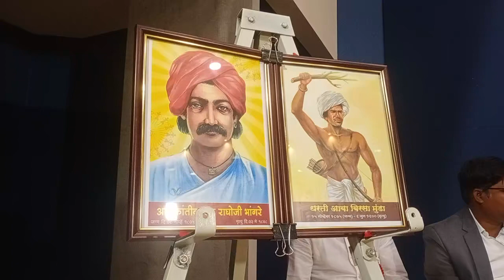वि स. जोग